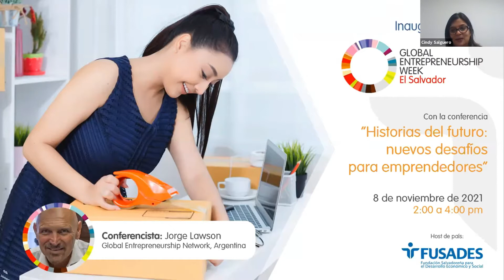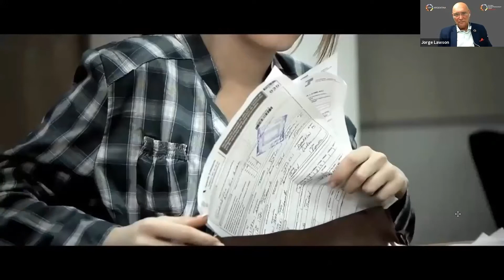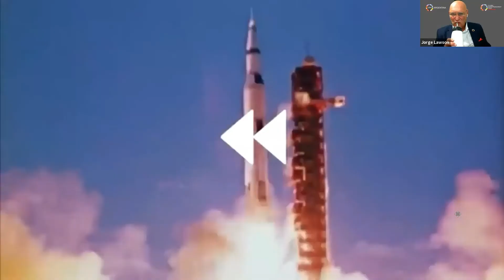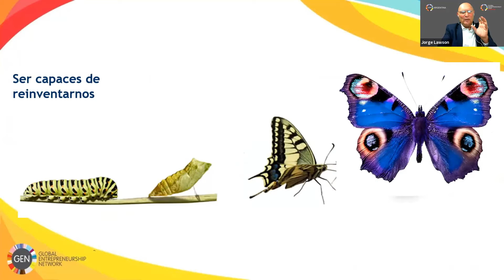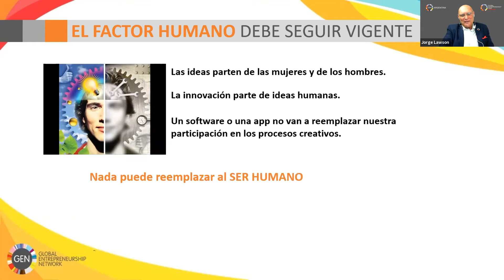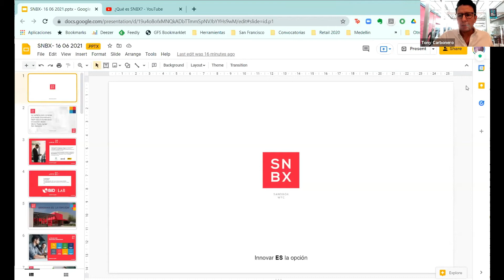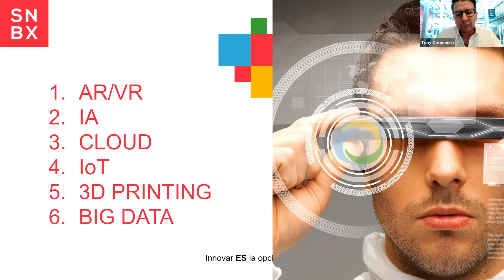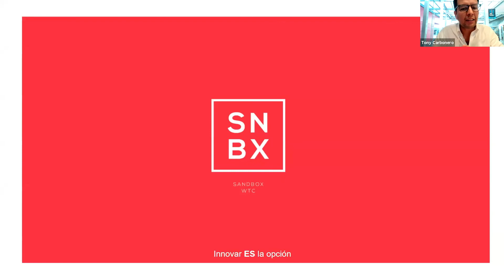Inauguración Semana Mundial de Emprendimiento 2021 (GEW)